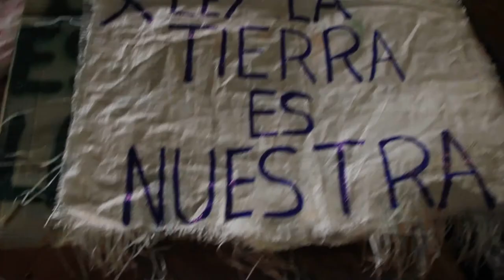Amenazan a productores de PIP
Luego del acto simbólico de posesión de las tierras (realizado el pasado 6 de junio en la localidad de Piray) Teresa Chimakowski productora de la Asociación PIP, primero fue notificada por el juez Saldaña por el acto que se iba a realizar exigiendo al gobierno que cumpla con lo que la ley dice - que las tierras les pertenecen-  y ahora fue amenazada por teléfono para "que deje de hablar por los medios sino quería desaparecer". Repudiamos este accionar cobarde de quienes quieren amedrentar a los que luchan.